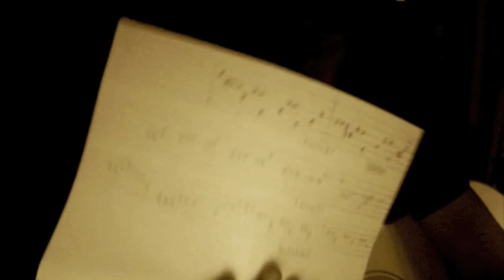My Own Song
i have created a master piece...at least for me
i have the tabs if anyone would like to learn it as well